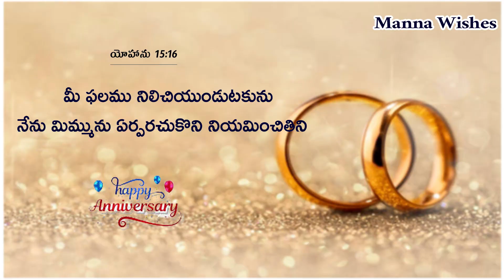MANNA WISHES#PASTOR ALIA BABU JALLI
By Man of God. ALIA BABU JALLI
MANNA FULL GOSPEL CHURCH-SHAMSHABAD

MANNA CHURCH – We are Family

 Gods promise time | LIVE Every month on 1st 5 am Join us for a Blessed time of Devotion and for Gods promise

Every Saturday: Fasting Prayer 7pm

Every Sunday:  Online Worship service
10am

Our Church and Prayer Warriors are available to pray for you & your family
(Don’t hesitate to call us) :